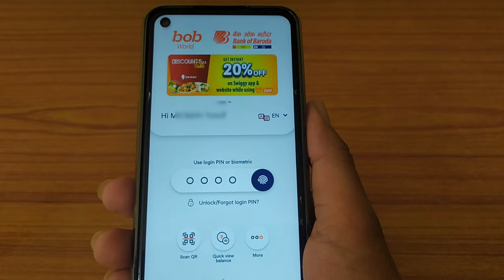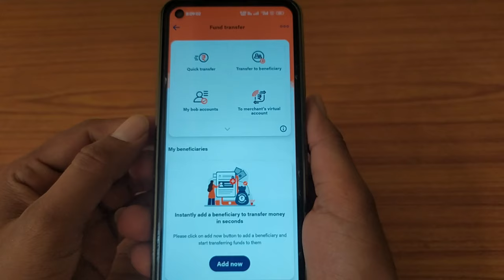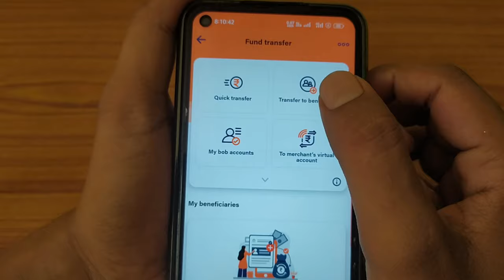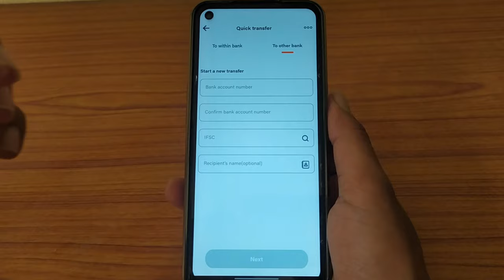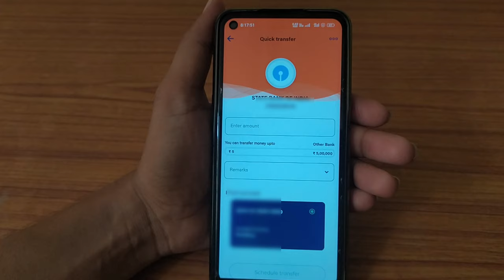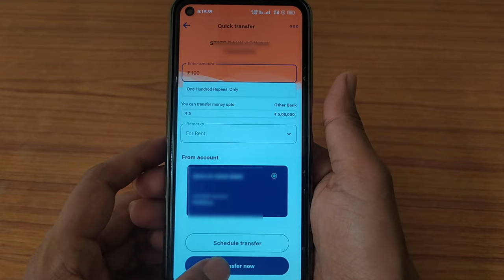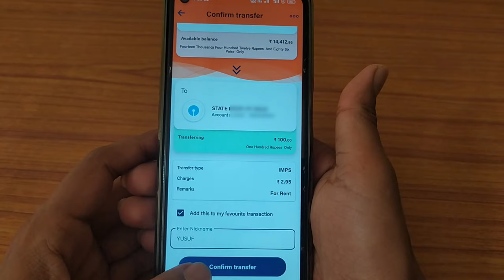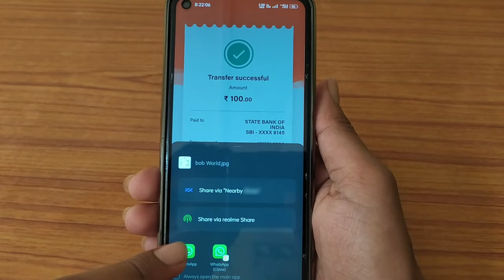bob app se money transfer kaise kare | how to transfer money from bob world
Your Queries 👇...

bob World से पैसे कैसे ट्रांसफर करे
bob world se paise kaise transfer kare
bob se paise transfer kaise kare
bob app se money transfer kaise kare
bob world app se paise kaise transfer kare
bob paise transfer kare
bob World Bank of Baroda se Paise Kaise Transfer kare
BOB
bob world loging kaise kare
bob world bank of baroda
how to transfer money from bank of baroda to other bank
bob world se money transfer process
bob world se kishi bhi bank me paise kaise transfer kare
bob money transfer to other bank
bob world
online paise kaise transfer kare
bob mobile banking se paise kaise transfer kare
How to transfer money from bob world
how to transfer money from bank of baroda app
bob world bank of baroda money transfer
bank of baroda mobile banking se paise kaise transfer kare
how to transfer money bank of baroda to other bank
bob money transfer
Bank of Baroda bob world app money transfer
bob world mobile banking se paise transfer kaise kare
bank of baroda mobile banking se paise kaise Transfer kare 2023
bob world send money transfer process
bob world me ragister kaise kare
bob money transfer to other bank online
bob
bank of baroda money transfer without atm
bank of baroda money transfer 2024
bob world se paise kaise transfer kare 2024
bob world se paise kaise transfer kare mobile number se
bob world se paise kaise transfer karen
bob world se paise kaise transfer kare bina atm ke
bob world se paise kaise transfer kare scan karke
bob world se paise kaise transfer kare phone pe me
bob world se paise kaise transfer kare account me
bob world se paise kaise transfer kare upi
bob world se paise kaise transfer kare other bank
bob world se paise kaise transfer kare other bank me
bob world phone pe paise transfer kaise kare
phonepe se bob world me paise transfer kaise kare
bob se bob me paise kaise transfer kare
bob se paise transfer kaise karen
bob world me registration kaise kare
bob app se paise kaise transfer kare
bob world me paise kaise transfer kare
bob world login kaise kare
bob transfer money online
bob me paise transfer kaise kare
bob world money transfer
bob app kaise use kare
bob paise kaise transfer kare
how to transfer money in bob world
bob world paise kaise transfer kare
bob ward se paise kaise transfer kare
bob se money transfer kaise kare
bob new update money transfer
bob se paise kaise transfer kare
bob world se paise kaise transfer kare new update
bob world se ppf account me paise kaise transfer kare
bob world se dusre bank me paise kaise transfer kare
bob world new update
bob world se other bank me paise kaise transfer kare
bob bank app se paise kaise transfer kare
bob se paisa kaise transfer karen